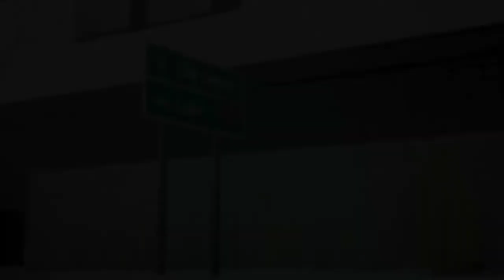LIFE IS STRANGE 2 Episode 2 Trailer (2019) PS4 / Xbox One / PC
The Best Game Trailer or Gameplay VIDEO is HERE!
Don't miss the latest Game trailers